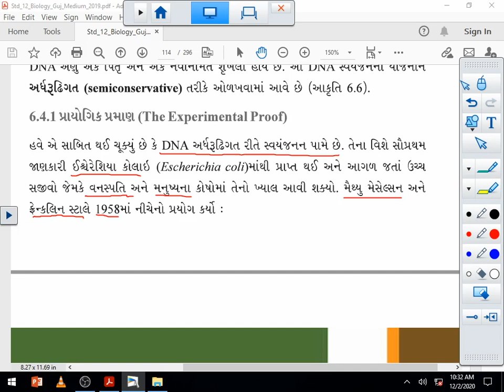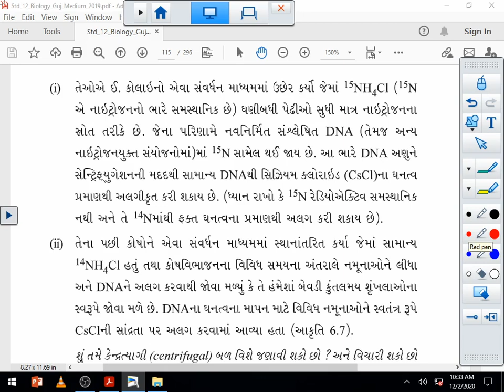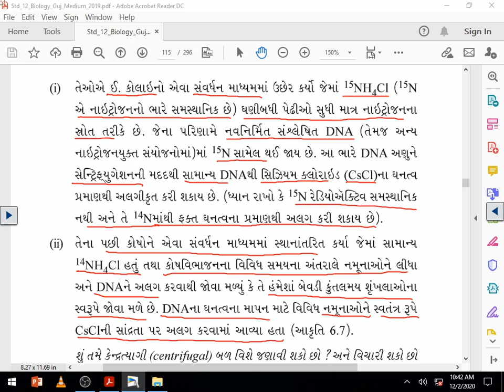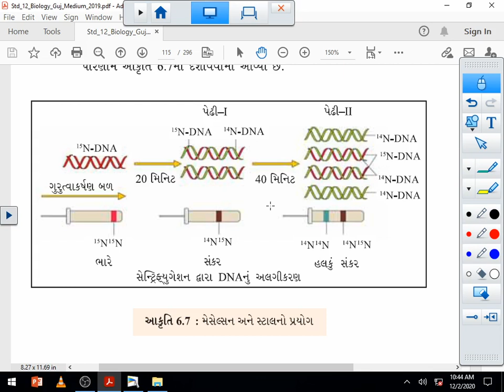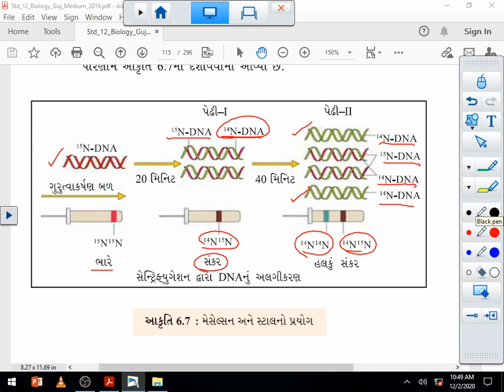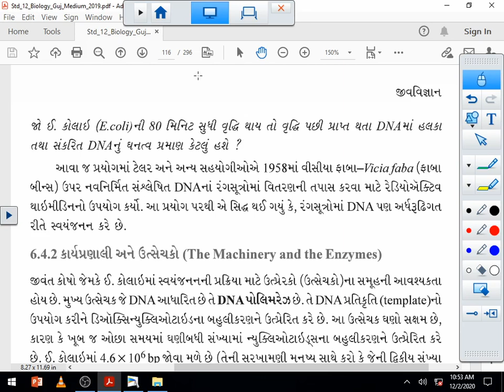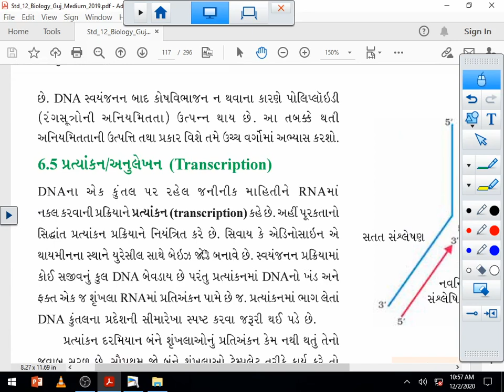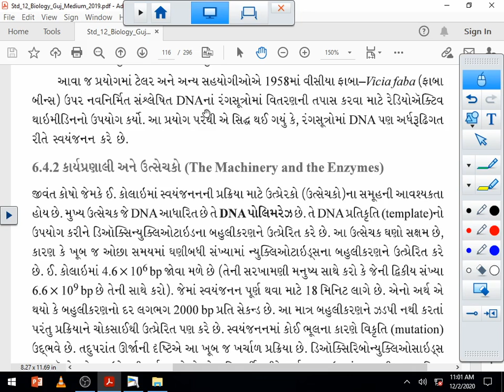Std 12Sci Bio Chap6 Lec10 Rupavatiya Sir